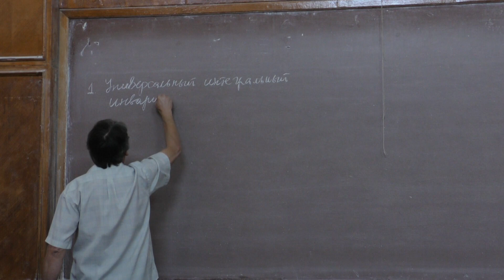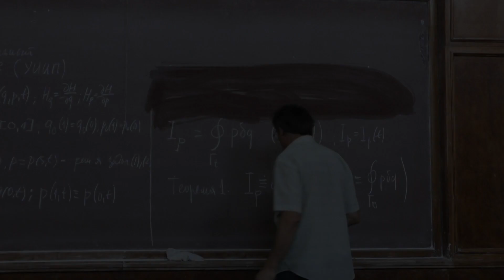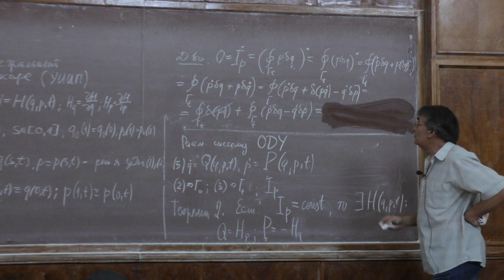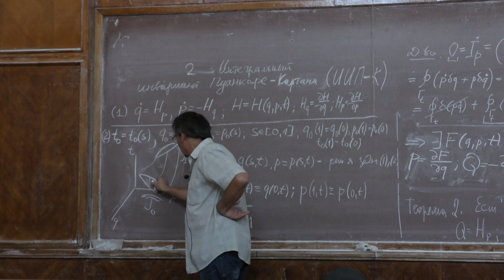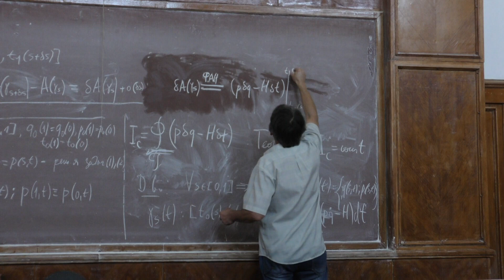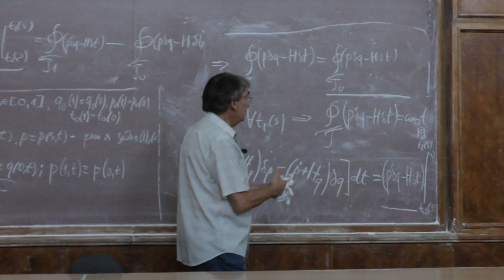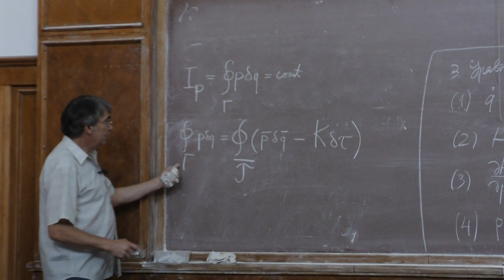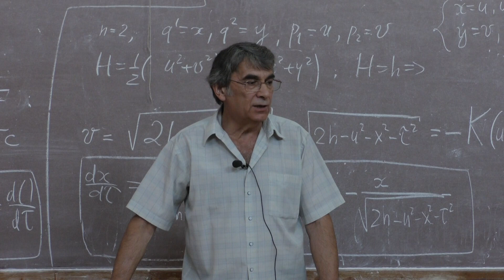Карапетян А. В. - Теоретическая механика III - Интегральные инварианты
0:00:09 1. Универсальный интегральный инвариант Пуанкаре (УИИП)
0:08:39 2. Теоремы о взаимосвязи гамильтоновой системы и УИИП
0:21:15 3. Интегральный инвариант Пуанкаре-Картана (ИИП-К)
0:28:34 4. Теорема об инвариантности ИИП-К. Обратная теорема
0:45:30 5. Уравнения Уиттекера. Пример